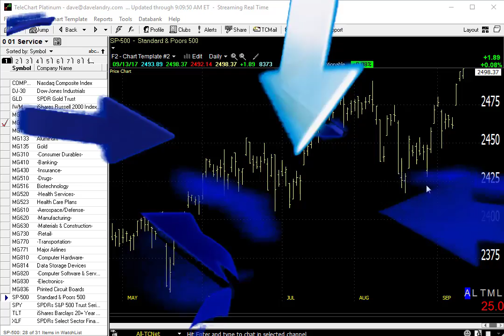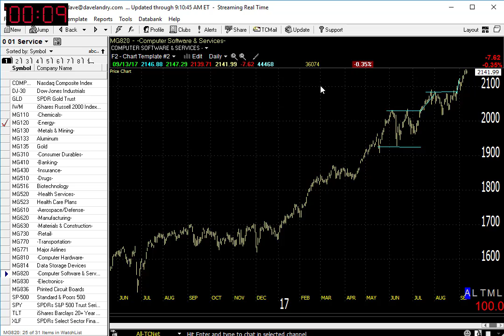09/14/17 Dave Landry's Market In A Minute-Looking Good, Now We Just Wait For These 2 Things